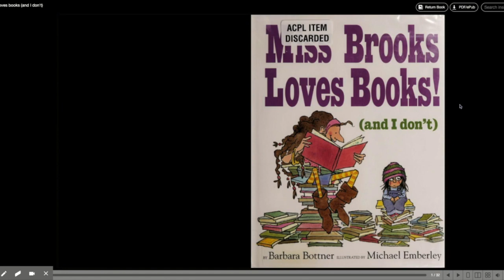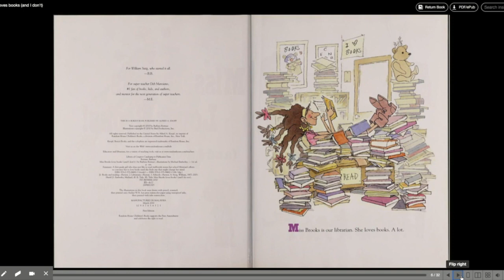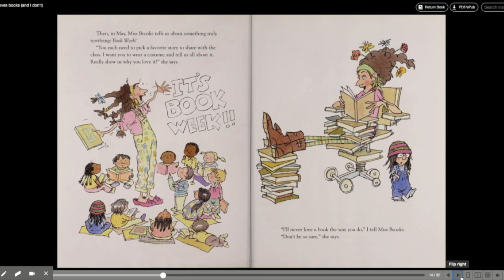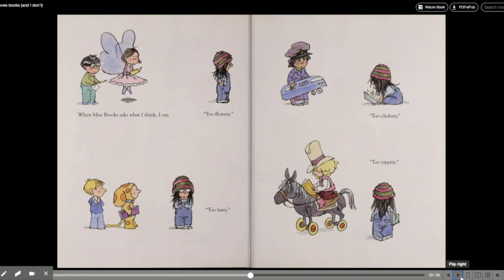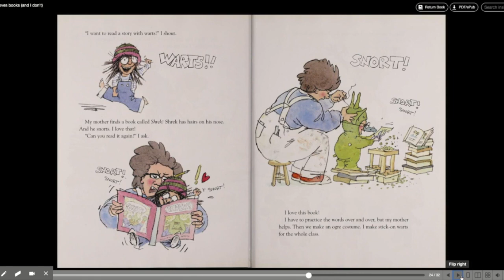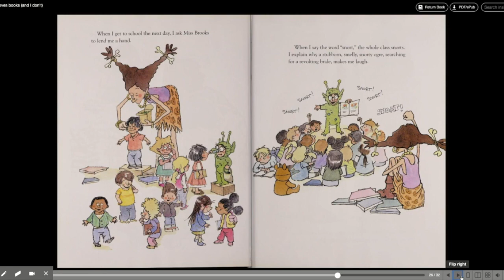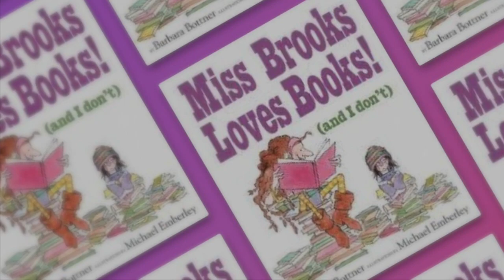Iguana Tales 🦎 - Miss Brooks Loves Books! (and I don't) by Barbara Bottner and Michael Emberley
Good morning, Tigers!

Welcome to our weekly Storytime with Ms. Rosado!

Today's story is about Missy, a girl who doesn't like books --"Too flowery, too furry, too clickety, too yippity." - she says... However; Miss Brooks, the librarian, won't give up until she finds the right book for her. That one book that makes Missy fall in loooooove with books! Because as they say, “Everyone is a reader... Some just haven't found their favorite book yet.”